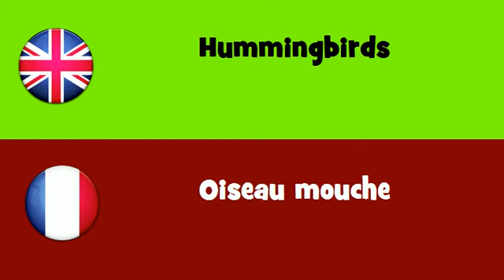FROM ENGLISH TO FRENCH = Hummingbirds